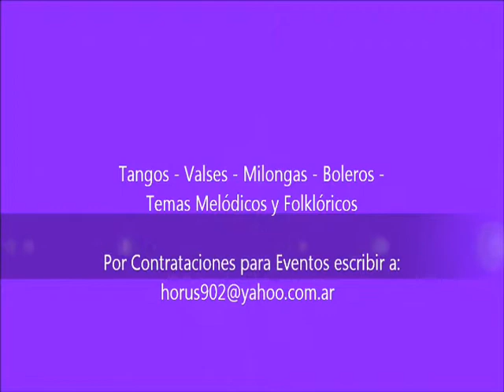Laura Cuyeu Jamás lo vas a saber Punta Boedo Resto Bar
Laura Cuyeu interpreta  Jamás lo vas a saber  en  Punta Boedo Resto Bar  acompañada por la guitarra del Maestro Julio Pérez